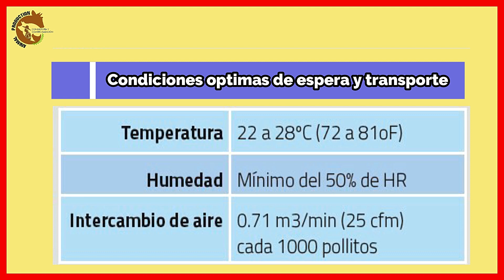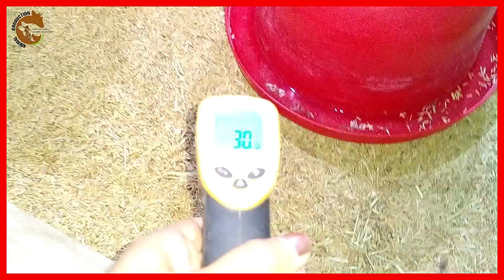🥵COMO CRIAR POLLOS EN CLIMA CALIENTE🐔CRECIMIENO SANO EN POLLOS DE ENGORDE ⛱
Criar Pollos de engorde en clima cálido es muy diferente a criar pollos de engorde en clima frio por ende debes saber 🥵COMO CRIAR POLLOS EN CLIMA CALIENTE🐔CRECIMIENO SANO EN POLLOS DE ENGORDE ⛱.

Recursos Adicionales

🌟10 MARCAS DE ALIMENTO BALANCEADO🐔, PARA QUE SUS POLLOS COMAN POCO, GANEN PESO Y CREZCAN RÁPIDO🍴

💡Como MANEJAR la LUZ en los POLLOS DE ENGORDE 🐔 para que CREZCAN RAPIDOS Y SANOS 🟠

Lograr un desarrollo genético de los pollos de engorde criados en lugares, donde la temperatura es alta, crea un conjunto de desafíos particulares para el productor.

Sin embargo, la clave es contar con instalaciones en las que el ambiente se pueda controlar y se puedan utilizar estrategias de manejo específicas que ayudarán a minimizar el impacto de las altas temperaturas y lograr llegar a excelentes pesos finales en poco tiempo.

COMODIDAD DE LOS POLLITOS EN EL ÁREA DE ESPERA Y DURANTE EL TRANSPORTE

En climas cálidos, es incluso más importante asegurar que se cumplan con las condiciones correctas durante la espera y el transporte de los pollitos si no se quiere afectar de forma negativa el rendimiento de los pollos de engorde.

La temperatura, la humedad y la circulación del aire deben ser correctos, y se debe tener cuidado en procurar que el aire no ingrese directamente a las cajas de los pollitos.

La temperatura óptima de la cloaca del pollito es de 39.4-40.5°C (103-105°F). La temperatura de las cloacas se debe medir en una muestra de pollitos del área de espera y durante la descarga en la granja (cinco pollitos de una caja en la parte de atrás, el medio y la parte de adelante del vehículo).

También deben realizarse observaciones generales del comportamiento de los pollitos para determinar su comodidad.

A la temperatura correcta, los pollitos deben vocalizar de forma satisfactoria y estarán distribuidos uniformemente en la caja.

Los pollitos jadearán si tienen demasiado calor (temperatura de las cloacas por encima de los 40.5°C).

Si se halla que la temperatura de las cloacas está por encima de las recomendaciones o que los pollitos están jadeando, se debe comprobar lo siguiente:

Que la temperatura de espera sea la correcta.

La circulación del aire alrededor de las cajas de pollitos podría ser baja y necesitaría mejorar. Además, revise el espacio alrededor de las cajas de pollitos y entre éstas.

Contenido:
0:00 Bienvenida con alegría
0:50 Desafíos del Productor
1:27 Primer Manejo en los Pollos de engorde en clima cálido
3:25 Segundo Manejo en los Pollos de engorde en clima cálido
5:03 Tercer Manejo en los Pollos de engorde en clima cálido
7:31 Despedida con información
8:11 Más videos

También mencionamos:

¿Cómo controlar la temperatura en pollos de engorde?
¿Cuál es el manejo de los pollos de engorde?
¿Cuántas veces se vacuna un pollo de engorde?
¿Cuál es el mejor clima para criar pollos de engorde?
¿Qué temperatura aguanta un pollo?
¿Cuáles son las etapas de los pollos de engorde?
¿Cuáles son las etapas de desarrollo de un pollo?
¿Cómo nace y se desarrolla un pollito?
¿Cuál es el ciclo de vida de un gallo?
¿Cómo criar pollitos en el frío?
¿Cuántos pollos se pueden engordar en un espacio de 5 metros cuadrados en clima frío?
¿Cómo criar pollos en clima caliente?
¿Cuál es la temperatura más baja para las gallinas?
¿Cuántos pollos de engorde por metro cuadrado en clima cálido?
¿Cuánto espacio se necesita para criar 100 pollos de engorde?
¿Dónde duermen los pollos de engorde?
¿Cuántos bebederos se necesitan para 1000 pollos?
¿Cuántos pollos caben en un metro cuadrado?
¿Cuánto se come un pollo de engorde en 45 días?
¿Cuánto pesa un pollo de engorde de 45 días?
¿Cuánto debe pesar un pollo de engorde a los 21 días?

Animal Production Consultoria y Comercializacion,Animal Production,🥵COMO CRIAR POLLOS EN CLIMA CALIENTE🐔CRECIMIENO SANO EN POLLOS DE ENGORDE ⛱,CRECIMIENO SANO EN POLLOS DE ENGORDE ⛱,como criar pollos,pollos con calor,manejo de pollos de engorde,como manejar pollos en clima calido,Esneider Rivera,cria de pollos de engorde en clima calido,pollos en clima calido,Pollitos en clima cálido,Engorde de pollo en clima cálido.